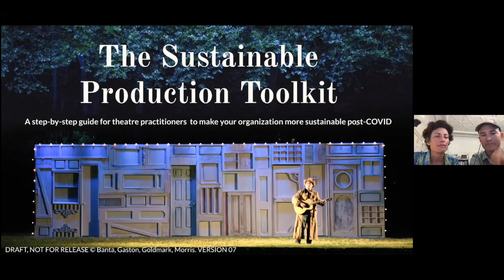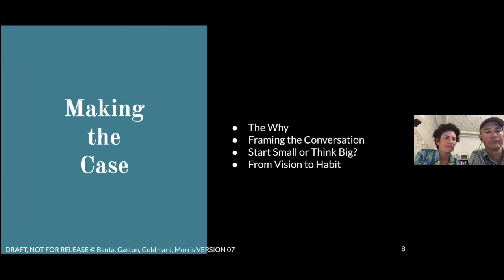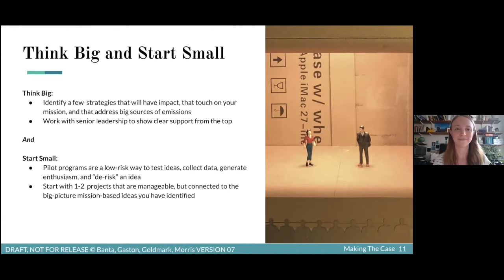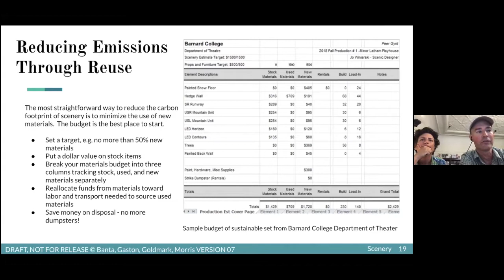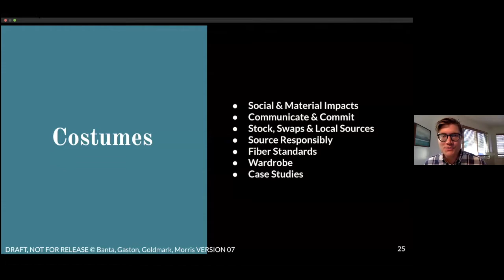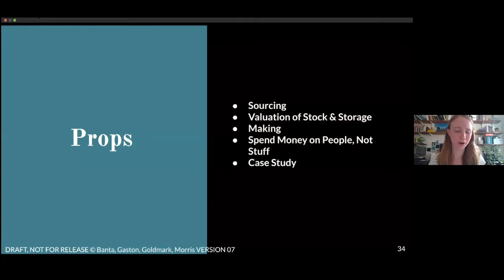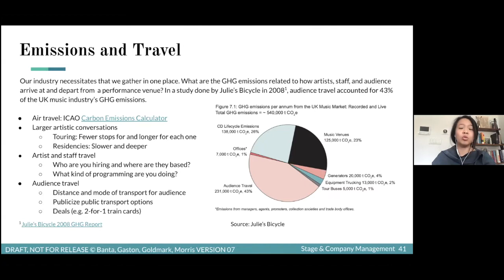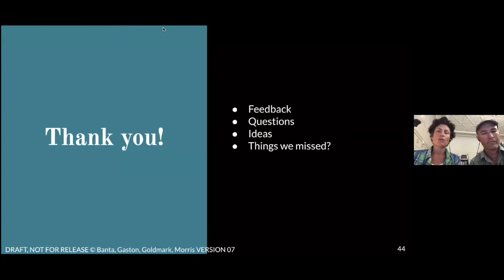We Can Do It: Sustainable Production Toolkit, Part One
GreenQuarantine Virtual Learning Session
Thursday, July 16th
1pm - 2pm ET
Hosts: Michael Banta, Lauren Gaston, Sandra Goldmark, Elizabeth Mak, and Edward T. Morris

Join us for the first session in a two-part discussion series focused on how Production Managers and theatre professionals can seize on our collective ‘intermission’ to develop plans for a more sustainable theatre. The session will be hosted by sustainable theatre leaders and authors of the Toolkit, Michael Banta, Lauren Gaston, Sandra Goldmark, Elizabeth Mak, and Edward T. Morris. Part One will center on materials sourcing and production budgets, with an emphasis on scenery, props, and costume departments. We’ll make the case for why the industry-wide pause caused by COVID-19 gives the opportunity and incentive to develop a more sustainable plan for the future.

Image courtesy of Sandra Goldmark